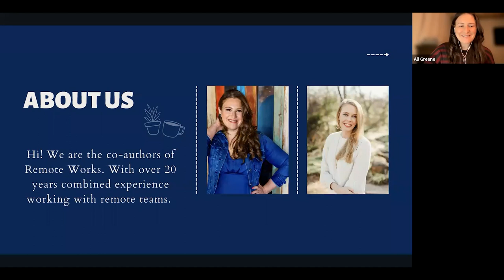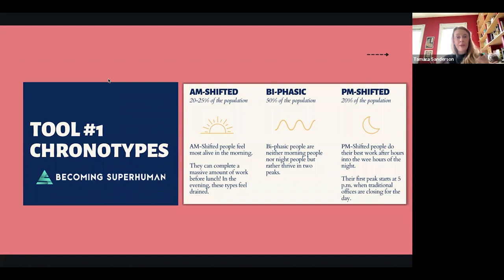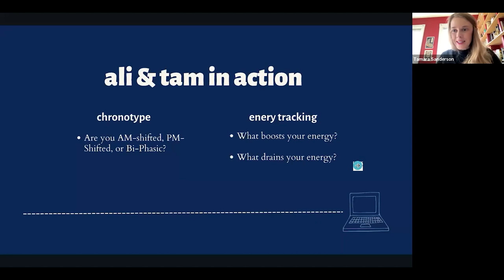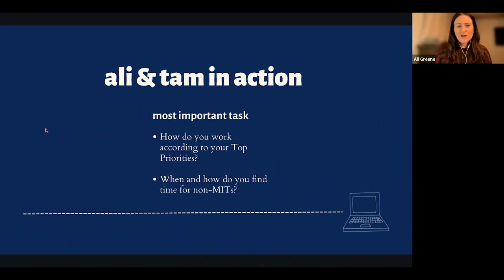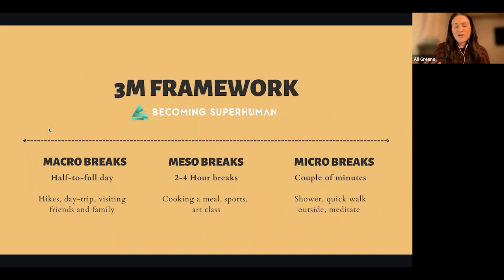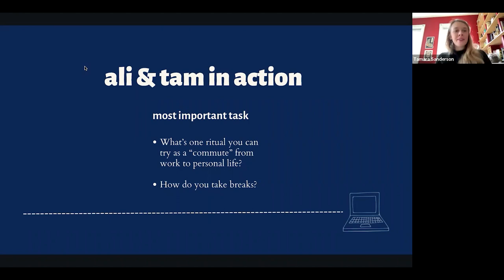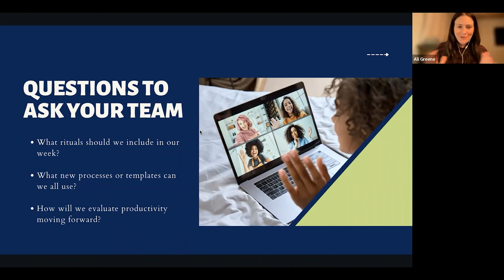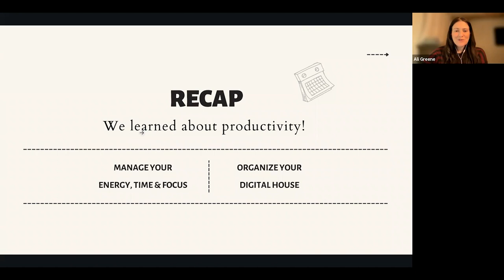Remote Productivity: From Energy Tracking To Creating A “Digital Home”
Explore better ways to get work done, including leaning into your biological chronotype, energy tracking, and creating a "digital home." Webinar with authors of "Remote Works": Ali Greene and Tamara Sanderson .